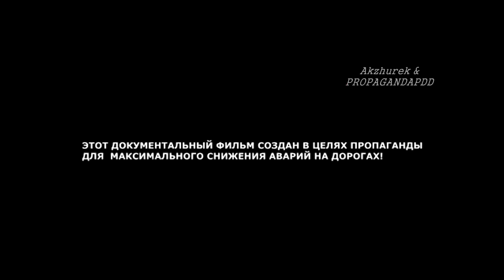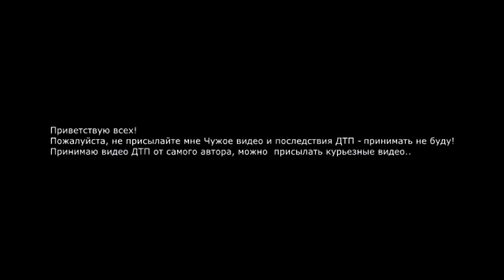Сборка приколов с русской дороги. Дураков везде хватает ))